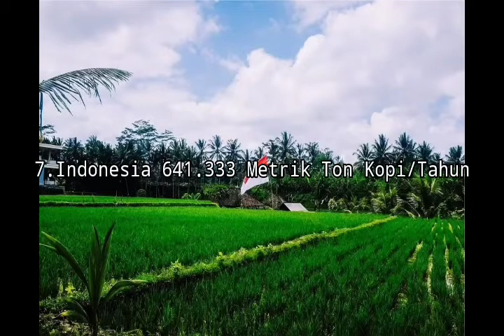10 Negara Penghasil Kopi Terbanyak di dunia